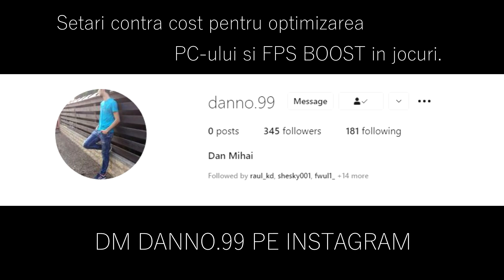PLAYOFFS! | allStars vs 0to100 | CEE Champions 2021 - HiGHLiGHTS | CSGO